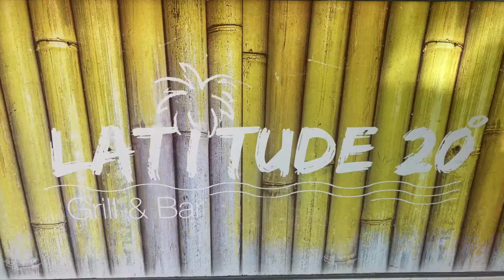Summer in Mexico 2022 Episode 73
We are back to spend the rest of our '22 summer in Mexico.